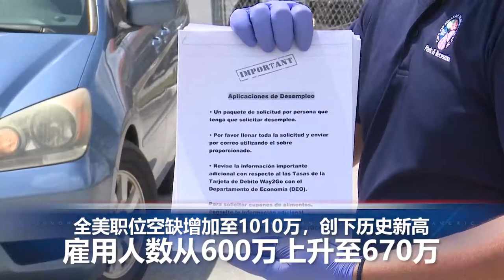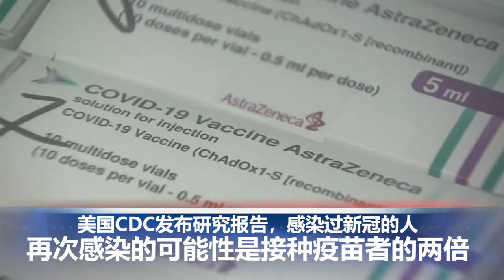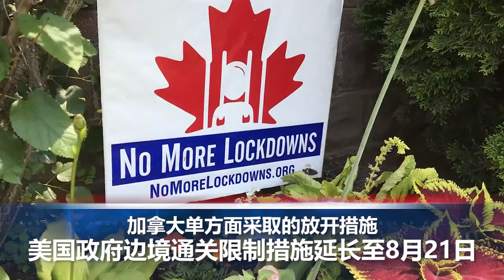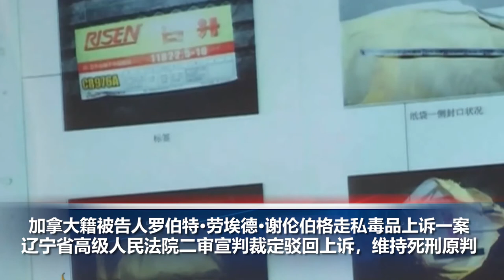参议院通过1.2兆基建法案；再次感染新冠的几率是接种疫苗者的两倍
00:00 片头

00:07 美国纽约州州长安德鲁·库莫宣布辞去州长一职，该决定将在14天内生效。

00:50  美国联邦参议院以69比30的投票结果通过了总金额为1兆2000亿美元的加强基础建设现代化法案。

01:40  美国劳工部9日发布的报告显示，全美职位空缺自5月的950万增加至1010万，创下历史新高。

02:16  据ABC7News8月9日的报道，美国CDC近日发布的一项研究报告显示，感染过新冠的人再次感染的可能性是接种疫苗者的两倍。

02:49  加拿大8月9日迈出因新冠疫情“封关”后重新开放外国人入境的重要一步。已经充分接种加官方所认可的新冠疫苗且满14天的美国公民及美国永久居民，可从美国入境加拿大。

03:35   8月10日，法甲豪门巴黎圣日耳曼官方宣布，签下前巴萨球星梅西。

04:06  中国辽宁省高级人民法院8月10日对加拿大籍被告人罗伯特·劳埃德·谢伦伯格走私毒品上诉一案，依法进行二审公开宣判，裁定驳回上诉，维持死刑原判，并依法报请中国最高人民法院核准。